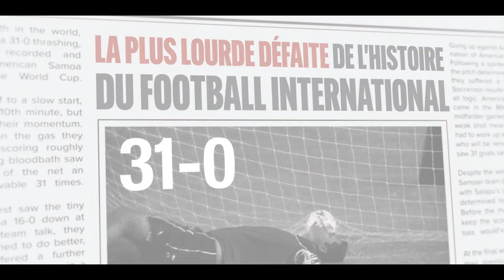Une équipe de rêves- Bande annonce VF (2023)